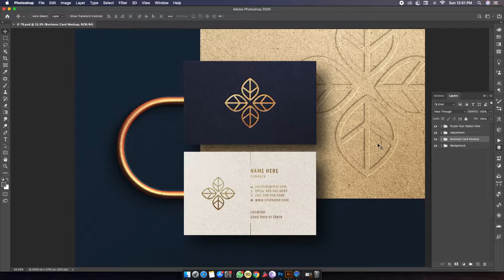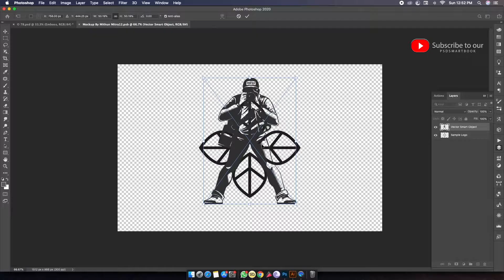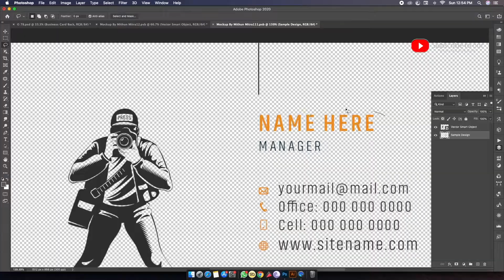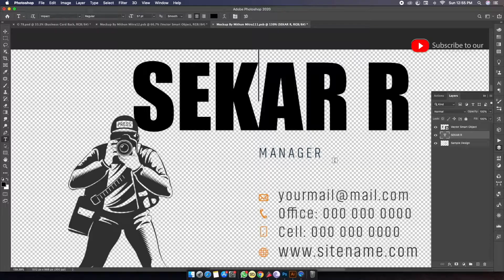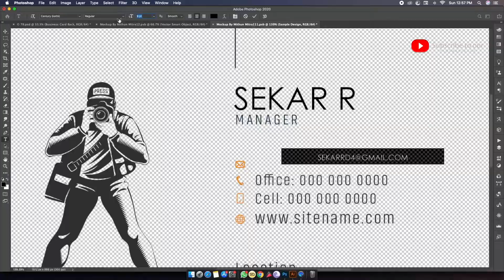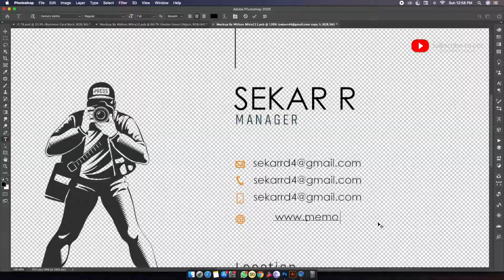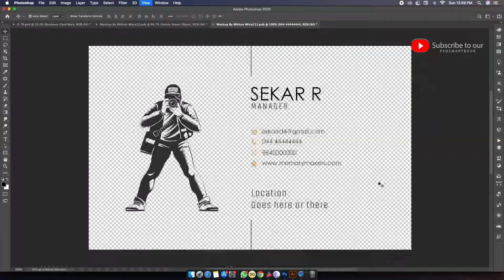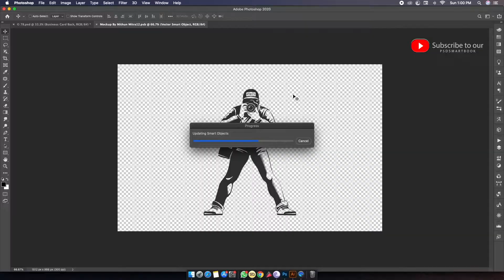how to realistic mockup visitingcard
இந்த video ல் visiting card எப்படி செய்வது என்று இந்த videoல் பார்ப்போம்  the standard business card size is 8.9 x 5.1 cm (centimeters) or 88.9 x 50.8 mm (millimeters).
தேவைப்பட்டால் கீழே Link கொடுக்கப்பட்டுள்ளது Download செய்து கொள்ளவும்.இந்த videoவை பொறுமையாக பார்த்தால் நீங்களே செய்யலாம்.
If anyone wants the Visiting Card in this video to send this mail id message will be sent to you If you like this video Like Share Subscribe Thank you Hello